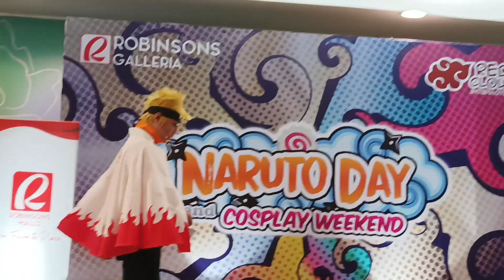Naruto Day Cosplay Weekend: Naruto, Father of Boruto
Coser Daisuke brought on Naruto's fatherly side, as he competed at Naruto Day's cos competition!

The return of the annual Naruto Day cosplay event included separate cos contests for Naruto and non-Naruto cosplay.